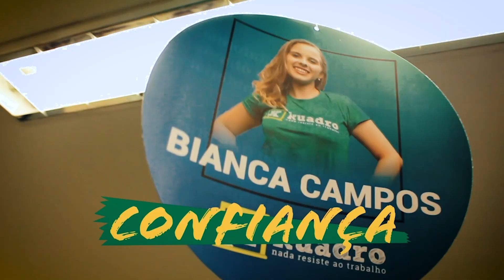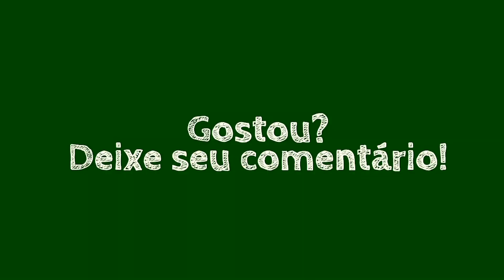Segredos da Aprovação #25 | Como montar um Cronograma de estudos que aprova na Univ. Pública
Neste episódio, você vai aprender a montar um cronograma de estudos efetivo e que vai te aproximar da aprovação na Federal!!